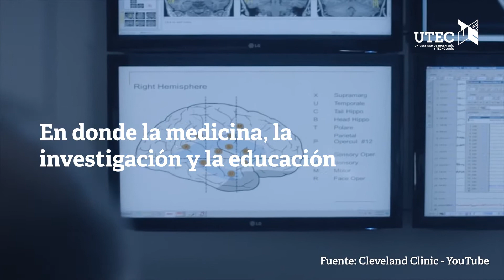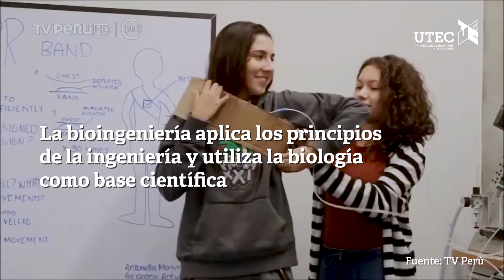UTEC & Cleveland Clinic impulsan la investigación en Bioingeniería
La Universidad de Ingeniería y Tecnología - UTEC es la primera universidad peruana en firmar un convenio con Cleveland Clinic, centro médico líder en investigación, educación e información de la salud en Estados Unidos.